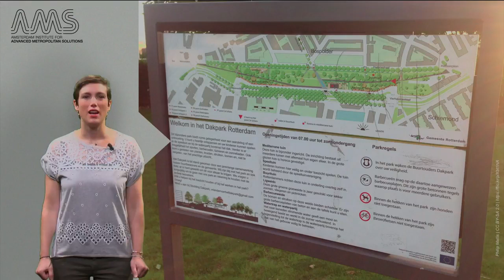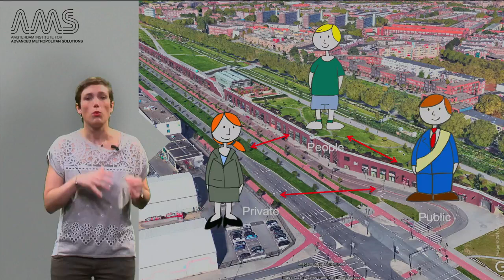7 4 4 Space for Green